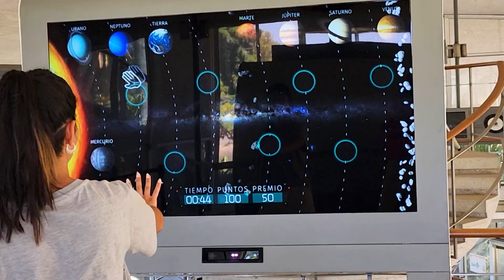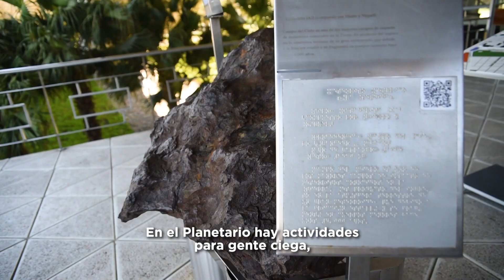Tiene 7 años y quería aprender sobre el espacio: la mamá lo anotó en un taller en El Planetario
Como Joaquín, decenas de chicos de la Ciudad y alrededores participan de las actividades de verano que se ofrecen en el peculiar edificio de Palermo. Las actividades estivales incluyen espectáculos astronómicos en el Domo, visitas guiadas gratuitas, talleres, cursos, un museo espacial y observaciones con telescopios. Hay funciones para personas con discapacidades.